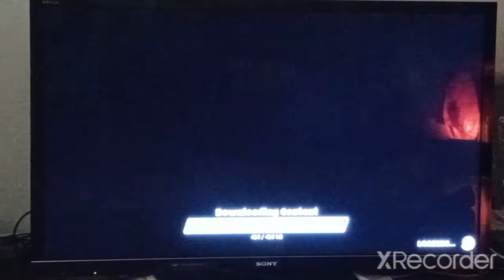The Worst Luck i could Possibly Have in Fall Guys